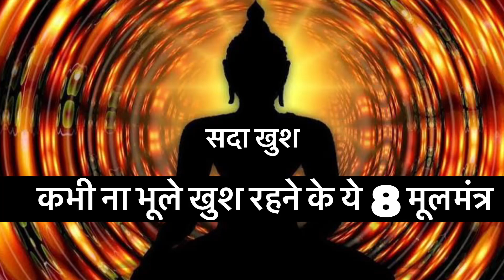किसी भी परिस्थि में खुश कैसे रहे / Gautham बौद्ध का सुझाव // Budhist Story in Hindi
khush rahane ka cigarette,khush rehne ka tarika,